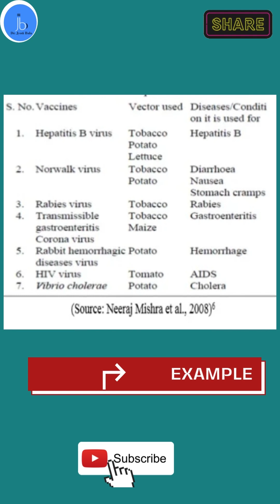Edible Vaccines: Promising Technology (Oral vaccine/Food vaccine/Green vaccine ): Dr Jyoti Bala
Edible Vaccine: Promising Concept and Technology (Oral vaccin & Green Vaccine )

■YouTube Channel: Dr Jyoti Bala